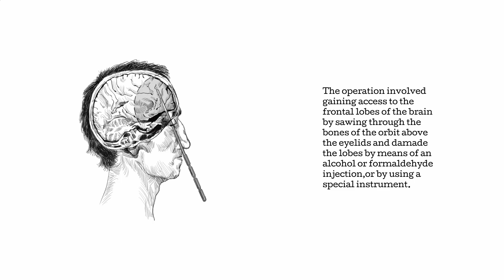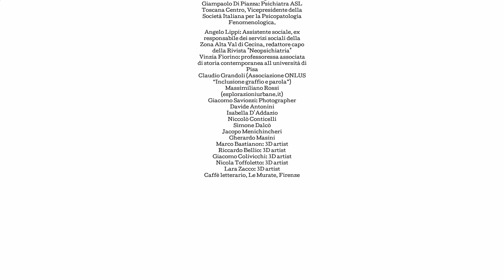The Town of Light - Grand Finale - The Worst Thing Imaginable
The Town of Light reaches its horrific ending, and however bad things have been so far, this is much worse.